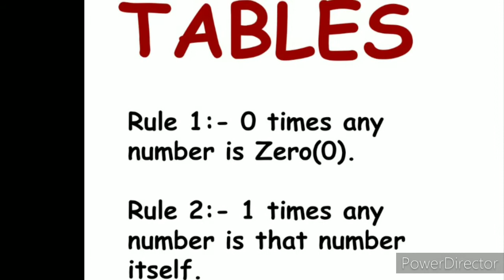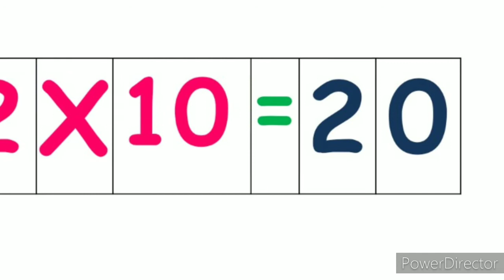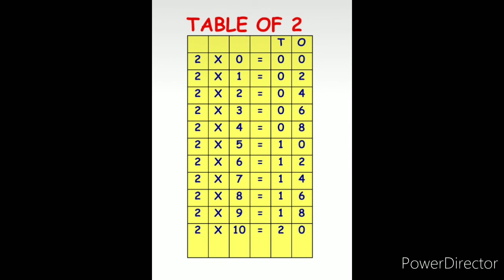Grade-III Tables Part (1)-By Shanvi Mam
Grade-III Tables Part (1) Table of 2 & 3.